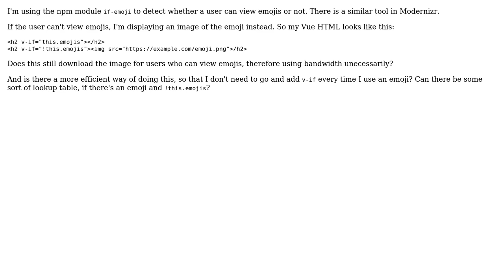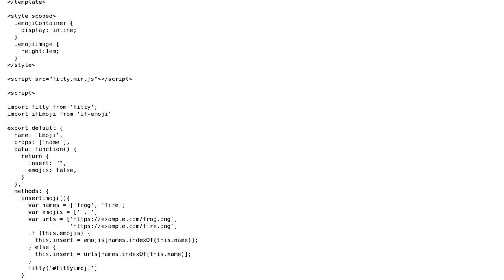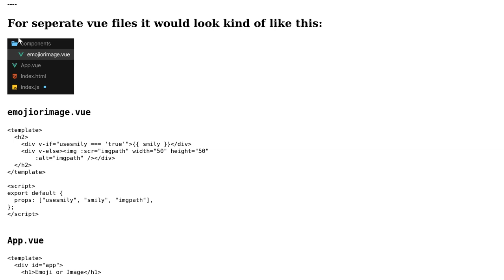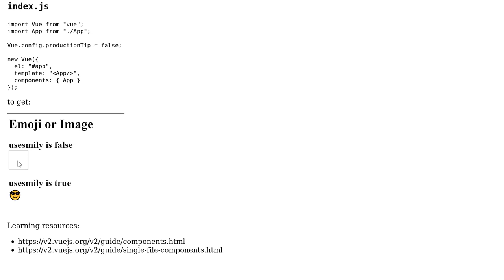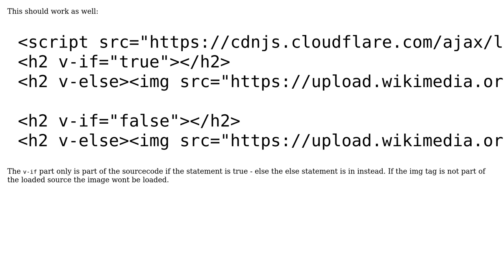if-emoji lookup table with Vue (4 Solutions!!)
if-emoji lookup table with Vue

With thanks & praise to God, and with thanks to the many people who have made this project possible! | Content (except music & images) licensed under CC BY-SA | Music | Images & others | With thanks to user Patrick Artner user Joseph user h0p3zZ and the Stack Exchange Network Trademarks are property of their respective owners. You are responsible for your own actions.